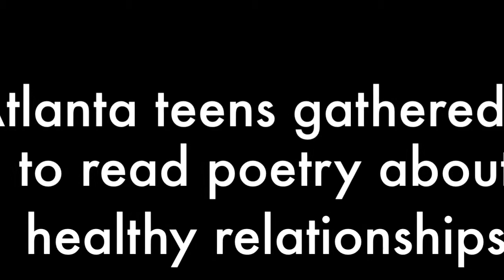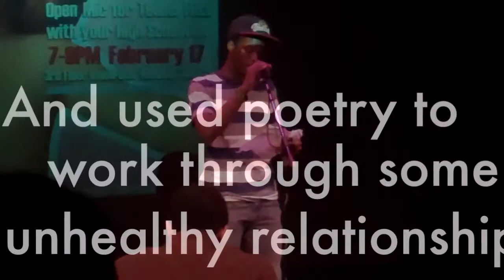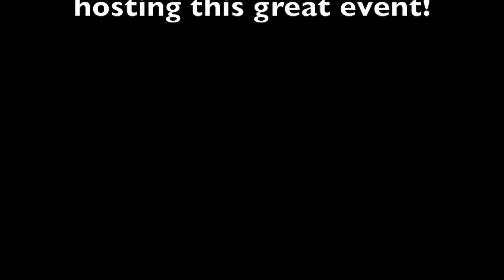Healthy Relationships Poetry Slam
The Start Strong ATL teens teamed up with the High Museum's Teen Team to put on a poetry slam at the High Museum's Alliance Black Box Theater!